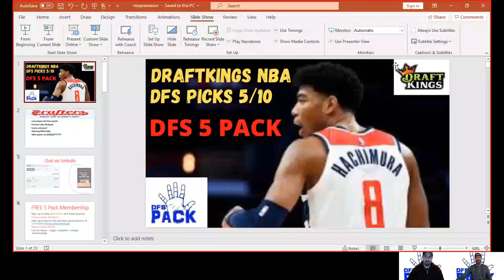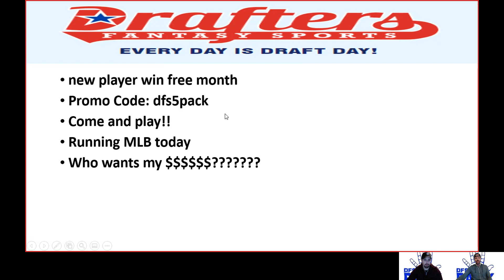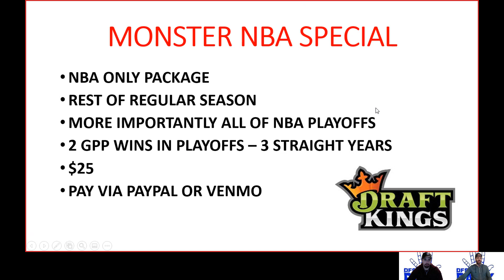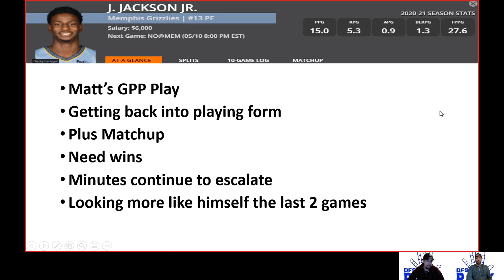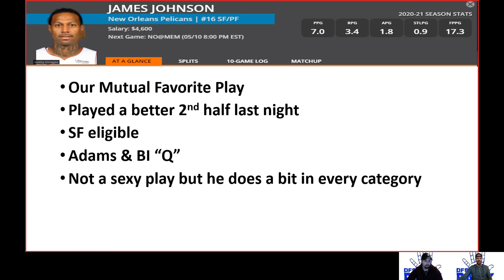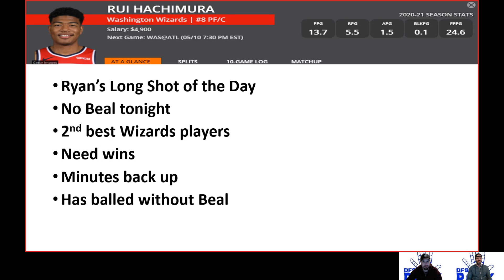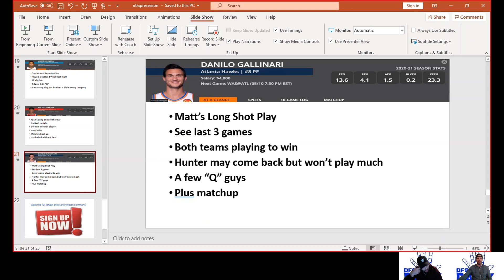DraftKings NBA DFS Picks - Monday 5/10